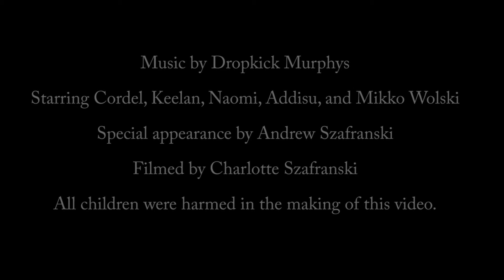Cordel's Finit Employee appreciation video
3rd annual employee appreciation video